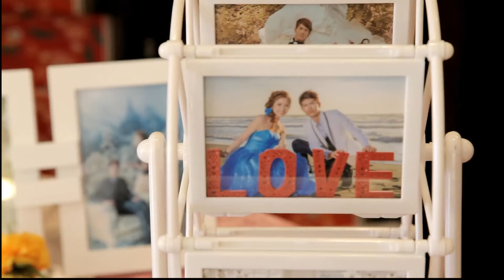育建&瑞霙-遇見幸福婚禮MV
遇見瑞霙-婚禮MV( 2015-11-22 )